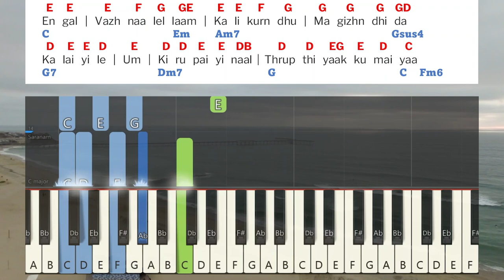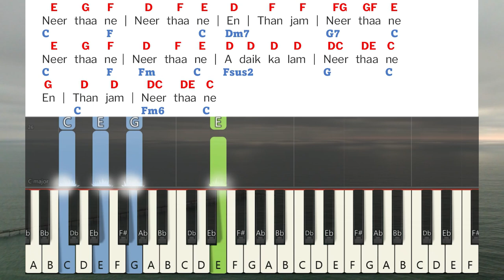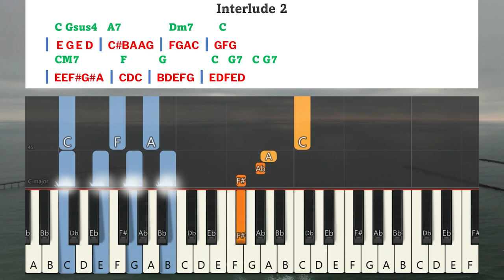Engal Vazhnaalelaam Keyboard Notes | எங்கள் வாழ்நாள் | JJ Vol 41 | Berchmans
Engal Vazhnaalelaam Keyboard Notes & Chords Complete || எங்கள் வாழ்நாளெல்லாம் || Jebathotta Jeyageethangal Vol 41 || Fr.S.J.Berchmans || Tamil New Song